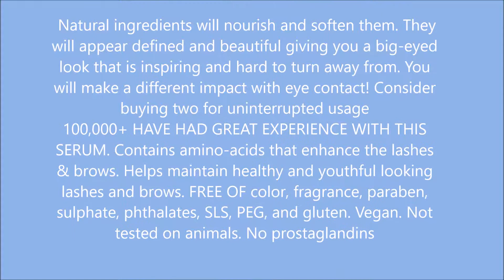Dermapeel Cosmetics Lash Flirtation Eyelash Eyebrow